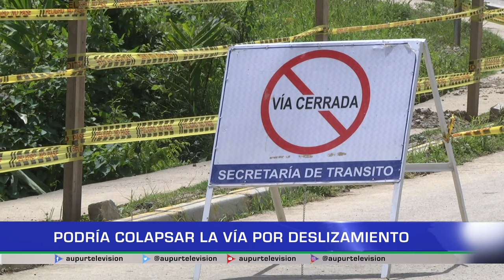Podría colapsar la vía por deslizamiento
Ruptura de una tubería e inestabilidad del terreno tienen a punto de colapsar la vía hacia Jaiperá por la alcaldía, la movilidad también se ve afectada